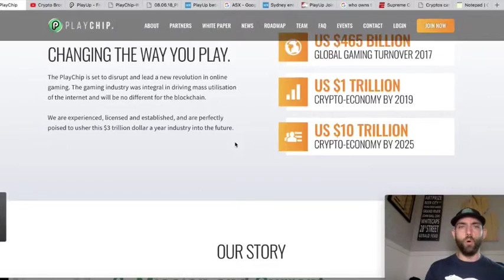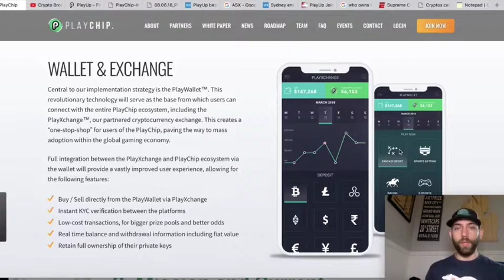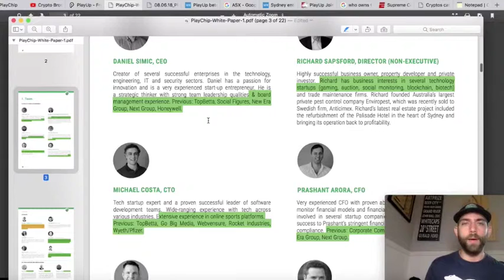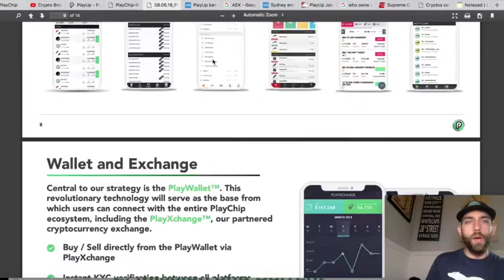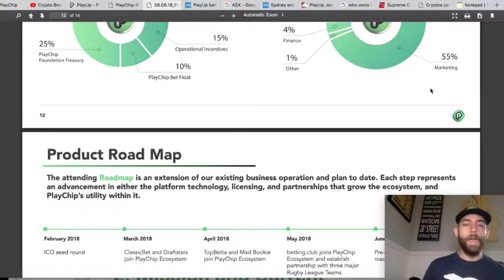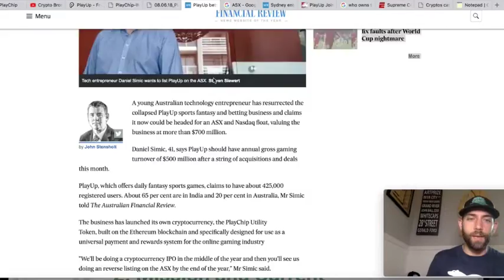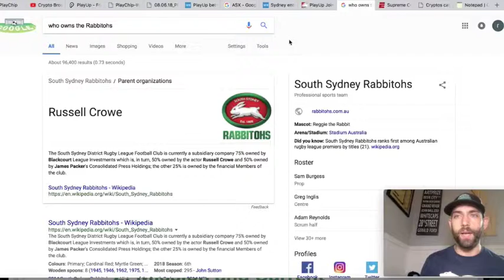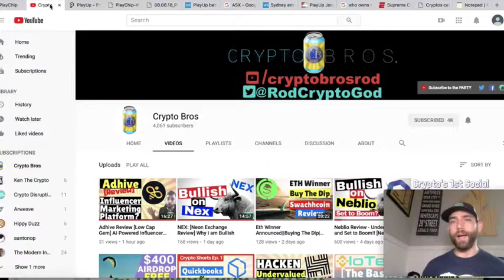7 DAYS to IPO LAUNCH PLAYCHIP GLOBAL SPORTS BETTING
PLAYCHIP GAMBLING BETTING FANTASY SPORTS INVESTMENTS CRYPTOS BLOCKCHAIN ALL CURRENCIES

The Universal Gaming Token The PlayChip™ is changing the way you play. The mission of the PlayChip is to deliver the world’s biggest incentivised, blockchain-enabled sports community and gaming ecosystem.

LOVE TO BET? – You Betcha!! – IT’S EASY EVEN IF YOU ARE A BEGINNER

How To Play & Win? - Free Daily Fantasy Sports

TRAINING VIDEOS and use your skills to conquer Playchip’s Fantasy Sports online, in real time, with real cash

How To Spend Winnings?  FREE CRYPTOCURRENCY 4 BEGINNERS blockchain basics gamble like a PRO Daily NOT A SHMO

What are FANTASY Sports? Are they real bets?  Fantasy Cricket Website Playup you will learn how to earn 50 play chips daily

PlayChip - Free Daily Fantasy Sport Free Global Daily Fantasy Sports - Join Brett Lee & 400,000 Players

Mumbai Indians Preview - Free Fantasy Sport - Brett Lee

What are the odds? Low-cost transactions, better odds &

PLATFORM “PlayChip bet” token News - Sport Picks and Tips Today uploaded by YouTube

WHAT ARE THE ADVANTAGES OF BEING MEMBERS: COMPETITIONS !! Brett Lee launches IPLT20 competition

IS MY MONEY SAFE? Real time balance and withdrawal information including fiat value

PROBLEM GAMBLER? YOU ARE SAFE MATE – WHEN YOU JOIN UP, THEY WONT LET YOU IN IF U R ARE SUS … Instant KYC verification between the platforms

PLAYCHIP EXPLAINED – WHICH SPORTS? PlayChip can be used to bet on all kinds of sports - like football, basketball Golf Final cricket

PlayChip: How to play Cricket - Free Daily Fantasy Sports

PLAYCHIP (PLA) COIN PRICE PREDICTION | PLAYCHIP (PLA) PRICE REVIEW
Live Day Trader

PLAYCHIP TOKEN LIVE LATOKEN EXCHANGE WITHDRAW INR BANK INFORMATION

Crypto Biggest Mistakes of 2017/2018, Playchip ICO News, Bull Market Strategy 2019
Zilj TV

PlayChip - CNBC Token Match NYC

PLAYCHIP TOKEN UPDATE ✋ withdraw your tokens wow but kyc

KUCOIN EXCHANGE WITHDRAWAL 400 GAMB COIN PLAYXCHANGE WITHDRAWAL 1100 COIN
NEW TECH GENERATION

Playup bet | Playbet Review HD - Get 50 playchips Daily Fantasy Cricket Website PlayChip you will learn how to earn 50 play chips daily without ...

PLAYCHIP HOTLEADS SALES

News - Sport Picks and Tips Today Win 1 MILLION PlayChips

Buy Sell directly from the Play Wallet via PlayXchange bet in your favourite local or crypto currency

PlayChip is to deliver the world’s biggest incentivised, blockchain-enabled sports community and gaming uploaded by Australian YouTube

** PLEASE DONATE any amount to help advertise our Universal non-Denominational Causes to help Humanity through Truth and Belief in ONE GOD